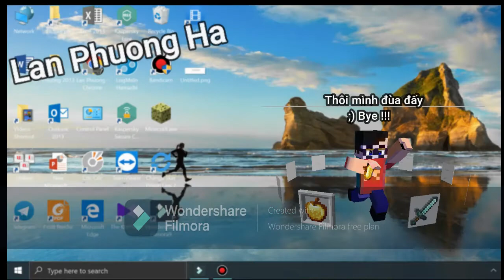Thông báo Part 2